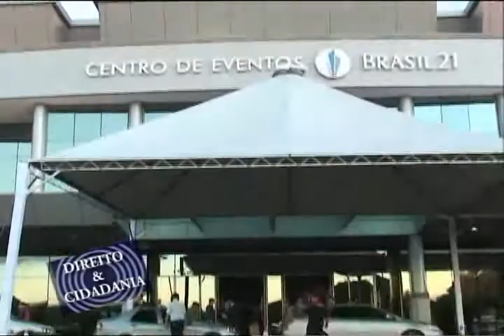Posse do Conselho Federal da OAB - Direito e Cidadania - 3ª Parte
Ana Paula Crosara (Comissão Especial dos Direitos das Pessoas com deficiências da OAB/Federal) Solenidade de Posse do Conselho Federal da OAB Triênio 2010/2013. Jantar realizado no Clube do Exército de Brasília. Ana Paula explica como é o trabalho desenvolvido na comissão, acessibilidade nos prédios do poder judiciário. E da uma lição de vida para os telespectadores. E entrevista com Marcus Vinícius Lourenço Gomes (Secretário Geral da OAB/Santos) Solenidade de Posse do Conselho Federal da OAB Triênio 2010/2013. Jantar realizado no Clube do Exército de Brasília. Marcus Vinícius fala do evento e da expectativa do trabalho na OAB/Santos. Fala também da sucumbência na Justiça do Trabalho e da luta pelas férias dos advogados.